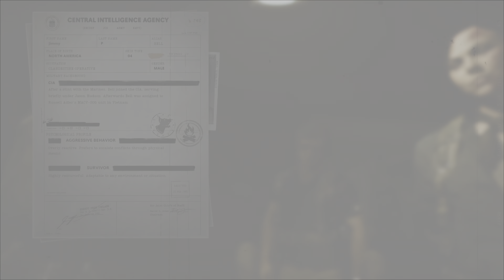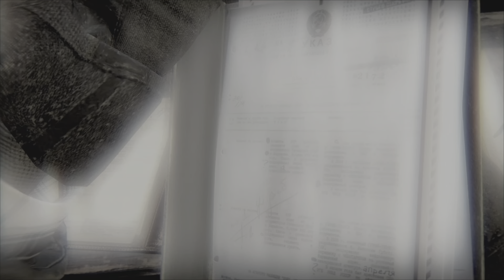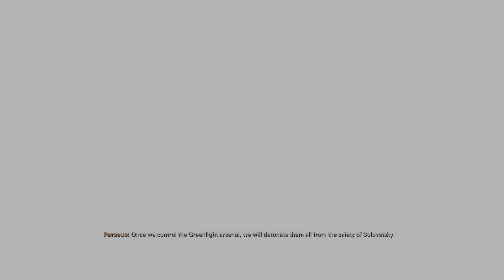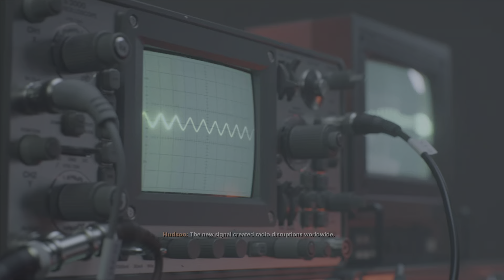Call of Duty: Black Ops Cold War | EP.11 (Ashes to Ashes) | 4K | PS5 | *No Commentary*